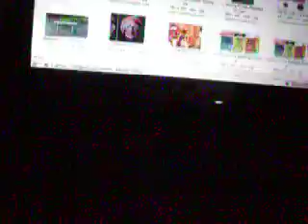Anusu Sakujo!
Yeah. ^_^ Just watch it. You'll find it sexy.